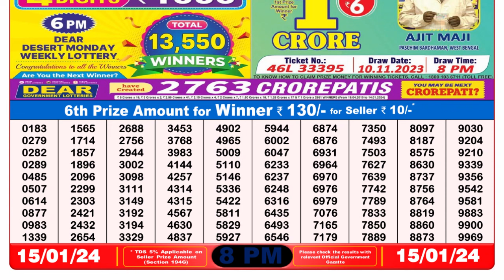Dear Lottery Sambad 8pm today 15.01.24 Nagaland State Lottery Result